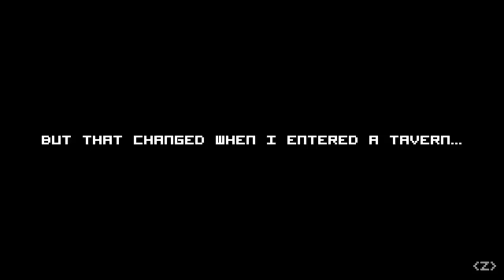Where The F@ck Is Richard?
Where the f@ck is Richard? Find him by watching this video :D